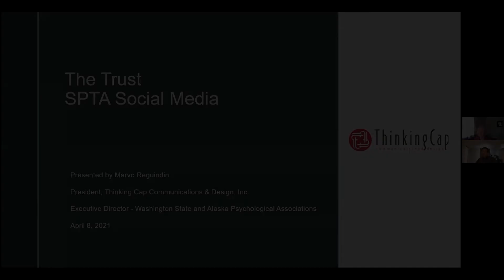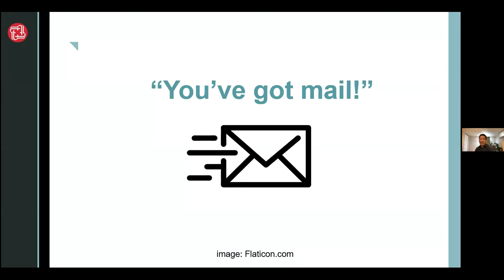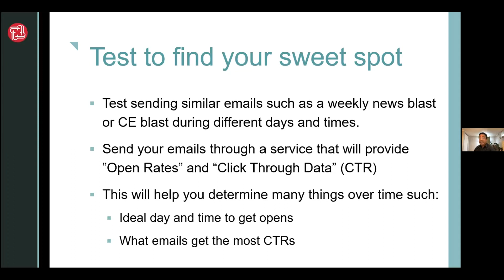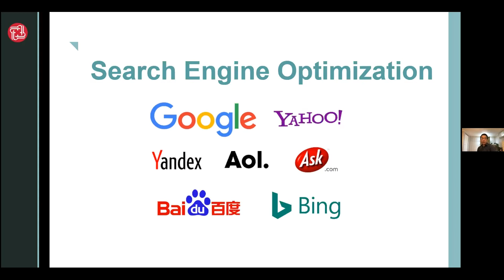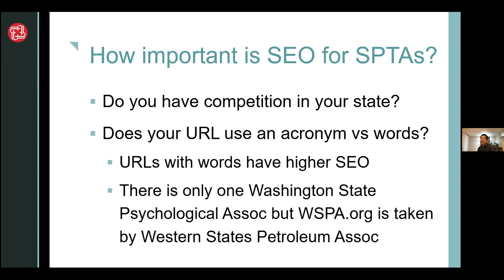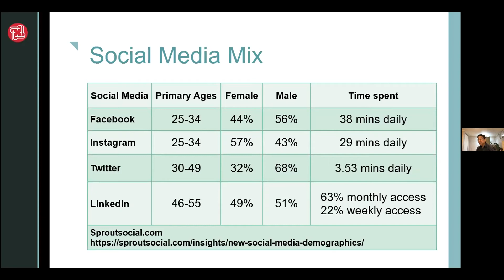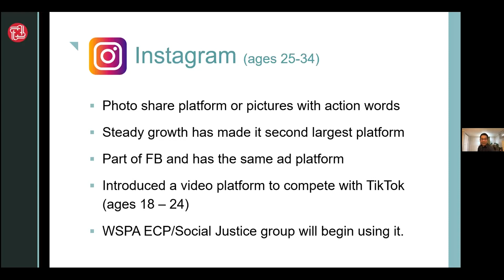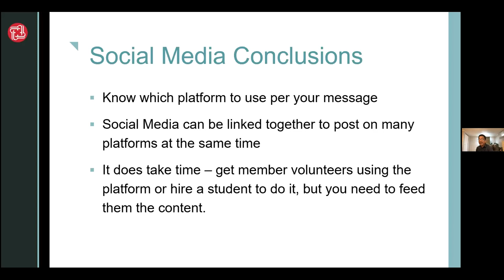SPTA Marketing 2